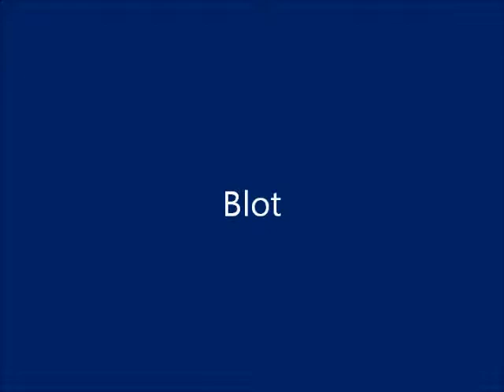Mutant Transformer Animals Power Extreme